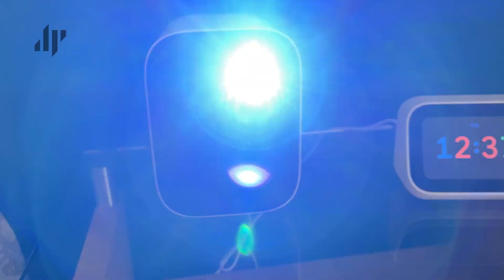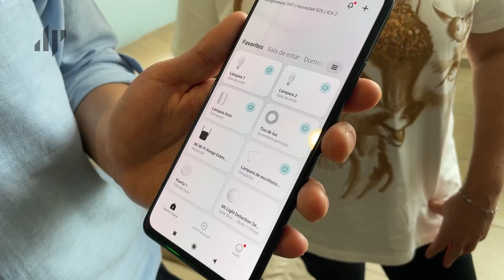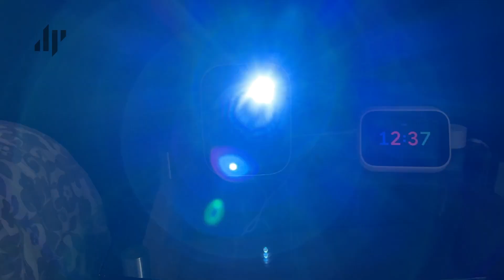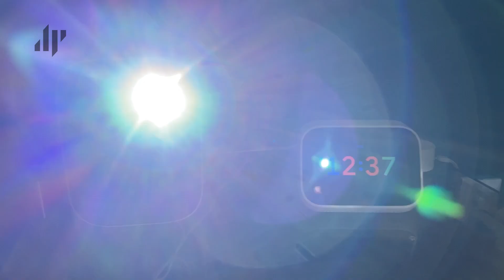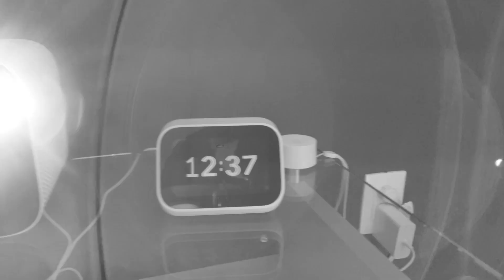Esto es XIAOMI RENOVATION. Ahora su hogar es inteligente.